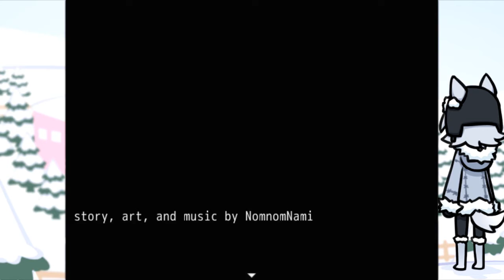Lonely Wolf Treat | Friendship Is Magic!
Join me in Lonely Wolf Treat, an super cute rpgmaker game by nomnomnami, as we embark on a quest to foster friendship between a lonely wolf and a neighboring vilage of bunnies!